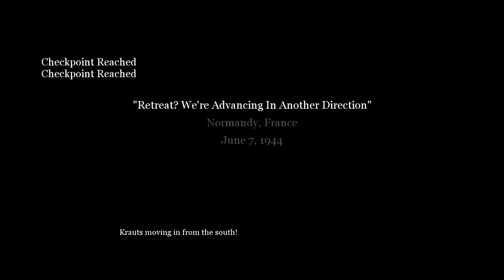Call of Duty 2 - Single Player Campaign Episode! #18 (Retreat? We're Advancing In Another Direction)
SOCIAL MEDIA 📺
MY GAMERTAGS 👾
MUSIC 🔈
Intro: ?
Outro: ?